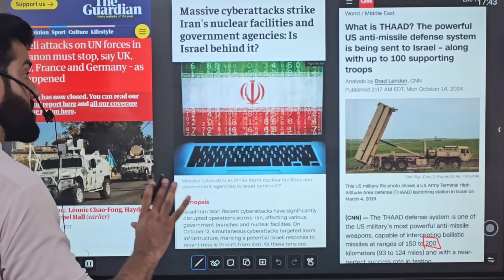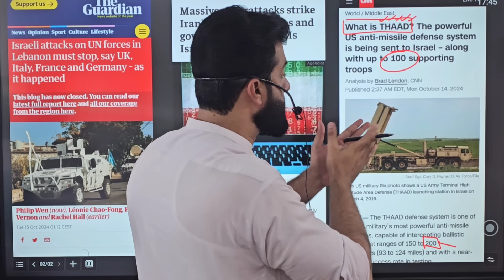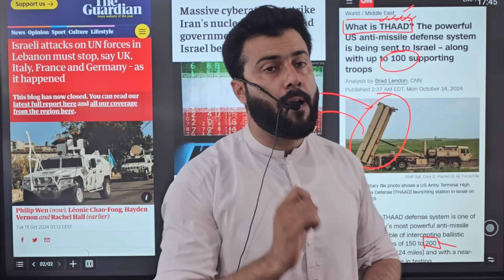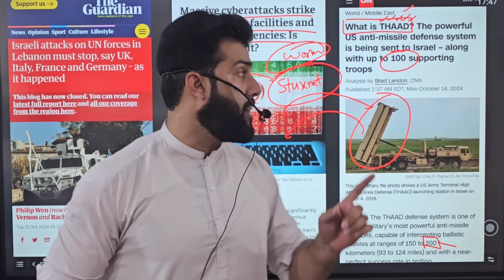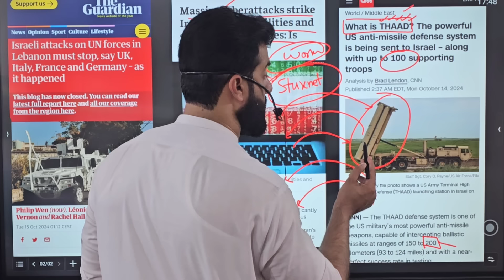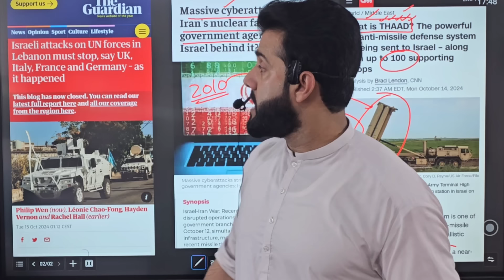UN in trouble - Cyberattack on Iran - Hezb0llah Drone attack on Isr@el - Tariq Pathan